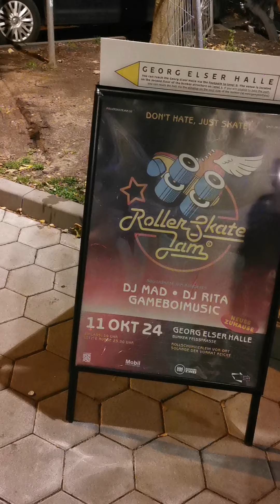Rollschuhlaufen im Flak Bunker in Hamburg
Georg Elser Halle im Bunker Feldstrasse in Hamburg, Oktober 2024. Ich hab meine Rollerblades vom Dachboden geholt und laufe das erste Mal seit Jahren. Und das erste Mal drinnen bzw. auf einer Bahn. Sonst immer in der Natur, auf autofreien Nebenstrassen oder auf dem Deich bei Wedel.